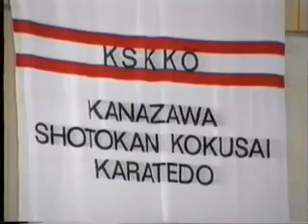Hirokazu Kanazawa Kumite 金澤弘和宗家 組手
Demonstration with Nagai Akio, Gohon Kumite, Ippon Kumite, self defence with Kawasoe Norio. This video was shot around 1985 in Vorarlberg/Western Austria.